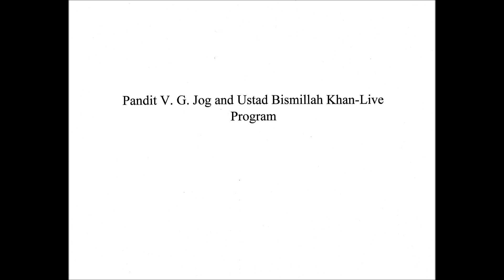Pandit V. G. Jog and Ustad Bismillah Khan (Live Program)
This program was held in Year 1960.